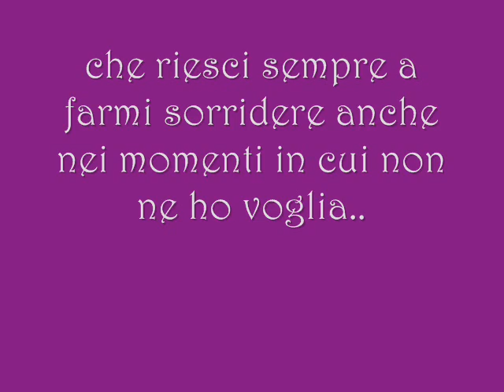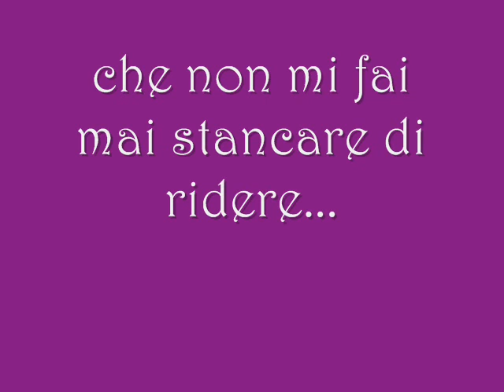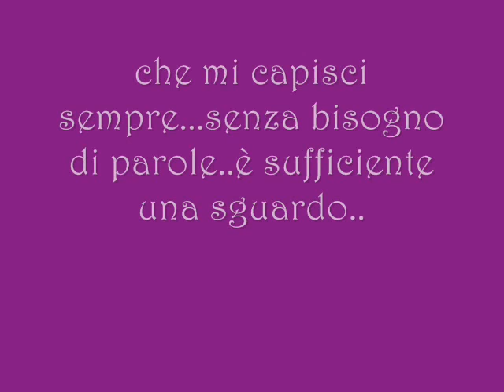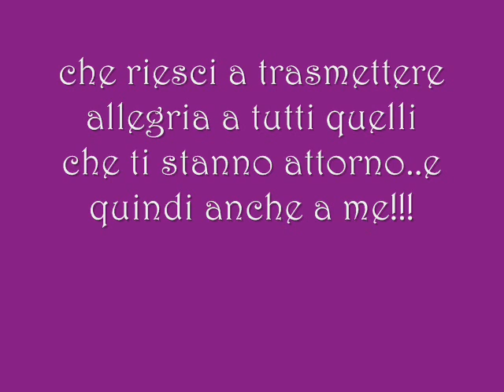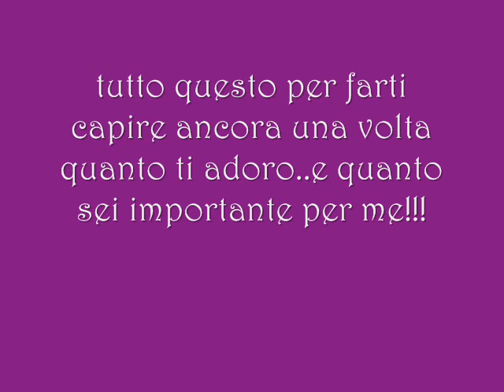tata ti voglio bene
amiche per la pelle